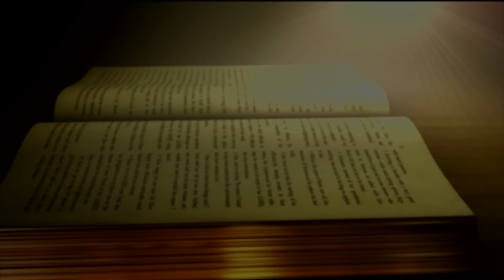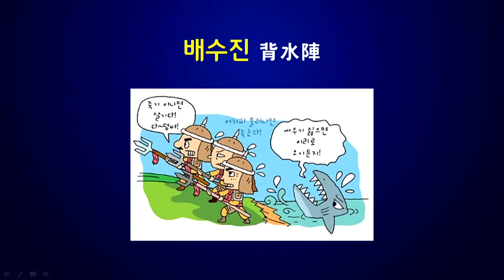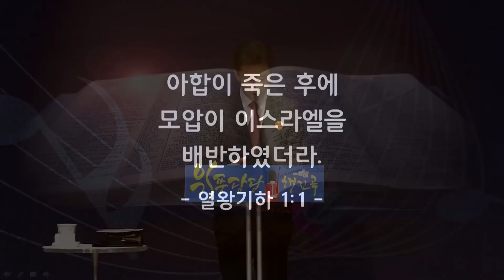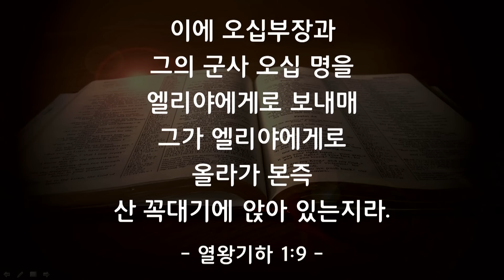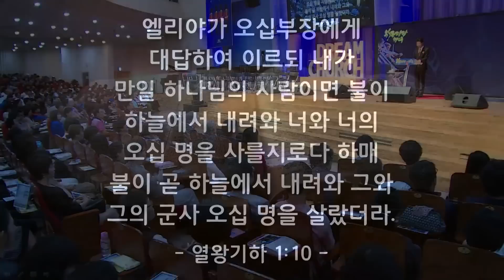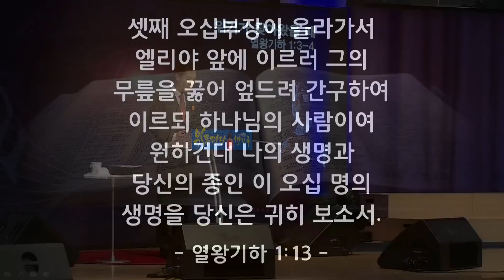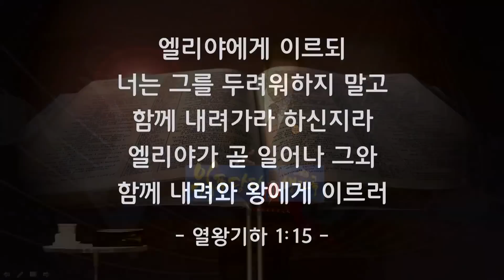20150920, 주일예배, 안산, 꿈의교회, 김학중 목사, 열왕기하 1: 3-4, 위기가 찾아왔을 때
20150920, 주일예배, 안산, 꿈의교회, 김학중 목사, 열왕기하 1: 3-4,  위기가 찾아왔을 때